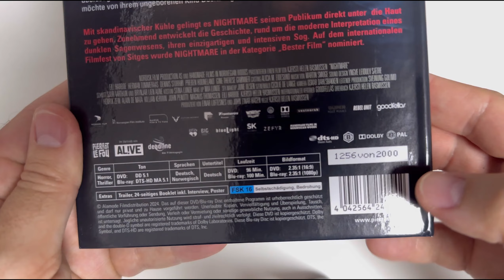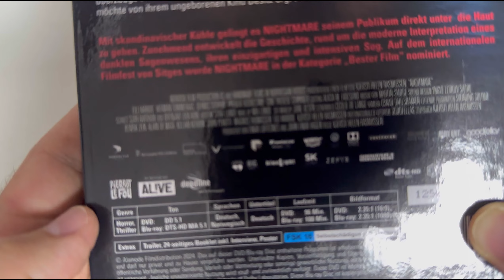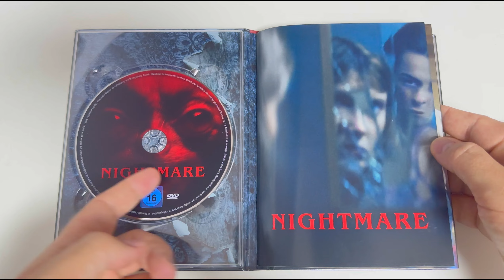Review zu Nightmare - Manche Albträume enden nie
|Werbung da Rezensionsexemplar und Kooperation mit Pierrot Le Fou und public insight OHG|

Mona und Robby, ein junges Pärchen, kaufen sich ein günstiges, heruntergekommenes Apartment, in dem eine junge Frau ums Leben gekommen ist. Kurz nachdem Sie mit den Renovierungen des neuen Heims begonnen haben, bekommt Mona äußerst intensive Alpträume, die von der Realität kaum noch zu unterscheiden sind. Sie sucht sich ärztliche Hilfe und die Vermutung kommt auf, dass sie von einem Dämon besessen sein könnte.

Mir ist dieser kühle skandinavische Horrorfilm regelrecht unter die Haut gegangen. Die verstörende Atmosphäre hat etwas Beklemmendes in mir ausgelöst und hat mich über die komplette Laufzeit gefesselt und das, obwohl die Story ab einem gewissen Zeitpunkt etwas auf der Stelle stand und keine Steigerung mehr geboten hat. Der Grund dafür war zum einen, dass ich unbedingt wissen wollte, wie das ganze endet und zum anderen die überaus überzeugenden schauspielerischen Leistungen. Das Ende war dann auch ziemlich schockierend und hat einen faden Beigeschmack hinterlassen.

-Bewertung-
Film: 7/10
Artwork: 8/10
Extras: 0/10
Booklet: 8/10

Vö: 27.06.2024